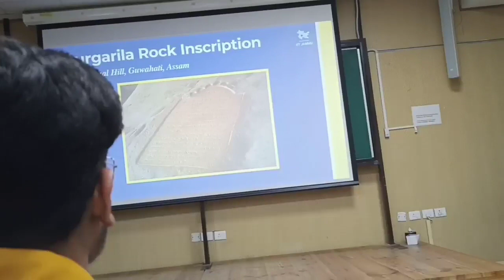IIT Jammu to IIT Guwahati yuva Sangam